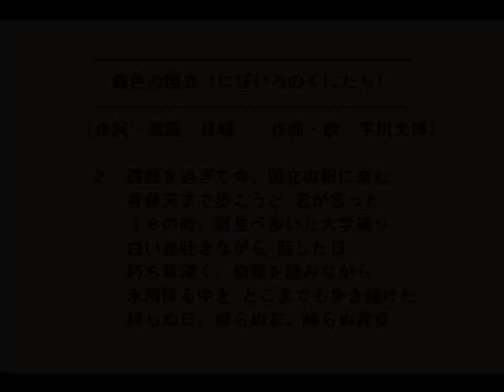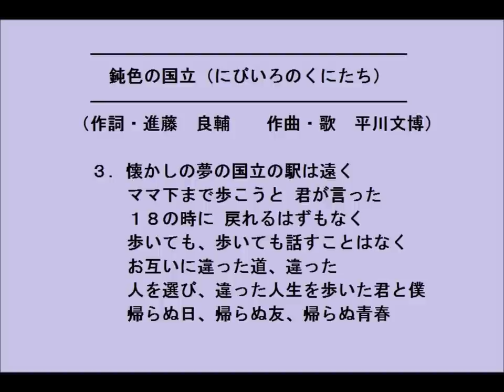鈍色の国立（にびいろのくにたち）‹作詞：進藤良輔、作曲・歌：平川文博›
『鈍色の国立』は高校時代の親友・平川　文博君との第１作です。
会う度に「進藤､詩を作って送ってくれ」と言われて５年間｡
やっと出来てほっとしています｡何故なら､５年前から､もし､平川君に作って貰うならば、
最初の曲は２人の共通の場所【国立】がテーマと決めていました｡

帰宅部だった私は高校時代の想い出はたくさんありません｡
小･中･高･大･社会人と振り返り､高校時代は一番､辛い低調な時期でした｡
必死に高校時代の記憶を繋ぎ合わせ､「詩」のような高校時代を過ごせなかった私が
願望を込めて作りました｡
ただ､高校時代はお金がなかったのか？　他にする事がなかったのか？
ひたすらに歩いていたような気がします｡それが詩にも現れています｡
でも､それが今は懐かしい｡「帰らぬ日､帰らぬ友､帰らぬ青春」は取り立てて
真新しい言葉ではありませんが､私の想いです｡１８歳には戻れないけど､あの日･
あの時に戻りたいとの想いから出た言葉です｡
『鈍色の国立』はラブソングではありません｡失った時間､失った友､失った青春への
鎮魂歌です｡だから「鈍色＝喪服の色」なのです｡

拙い「詩」、だらだらした「散文詩」に苦労して曲をつけてくれた平川君に感謝すると共に､
聴いて､忌憚ない意見をお聞かせ下さい｡宜しくお願いします。
‹進藤　良輔›

＊『谷保天』
　　「谷保天満宮」のこと。東京都国立市にある神社で東日本最古の天満宮である。

＊『大学通り』
  文教都市国立には主な通りとして「大学通り」「富士見通り」「旭通り」「さくら通り」などがあるが、
　「大学通り」は国立駅南口の駅前ロータリーから南武線の谷保駅まで真っ直ぐ伸びた通りである。
　国立駅から一橋大学に向かって延びる通りの両側を大きな２００本の桜が見事なアーチを描く。
　「大学通り」は桜の名所であるが､名所と言うだけではなく、銀杏並木やイルミネーションもあるし、
　「新東京百景」や「環境色彩１０選」、「新・東京街路樹１０景」「新・日本街路樹１００景」にも
　選ばれている。まさに東京、いや日本を代表する「ストリート」のうちの一つである。

＊『ママ下』
　「ママ下湧水公園」のこと。東京都国立市にある「東京の名湧水５７選」の一つ。